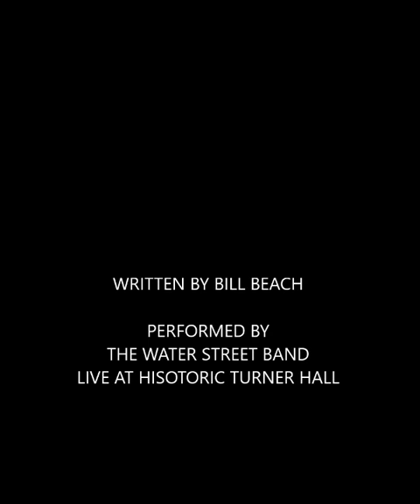TURNER HALL BLUES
WRITTEN BY BILL BEACH
PERFORMED BY THE WATER STREET BAND
LIVE AT HISTORIC TURNER HALL